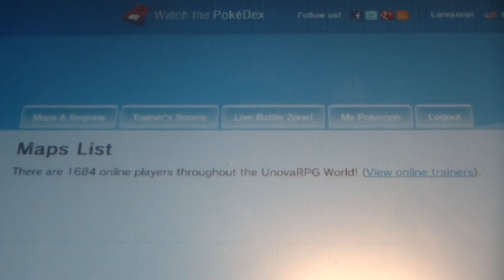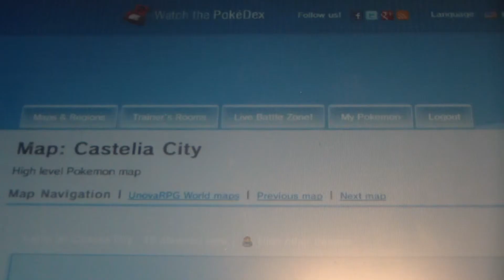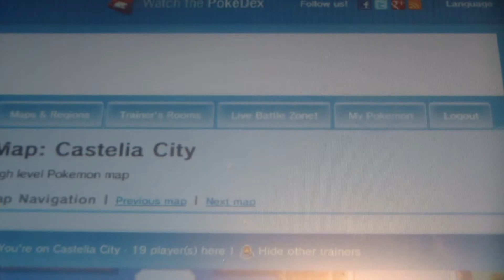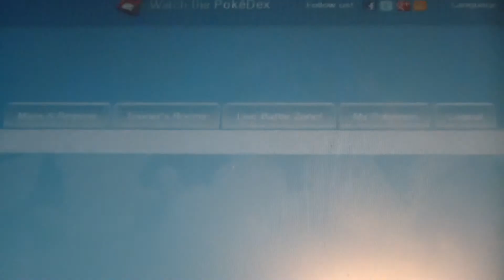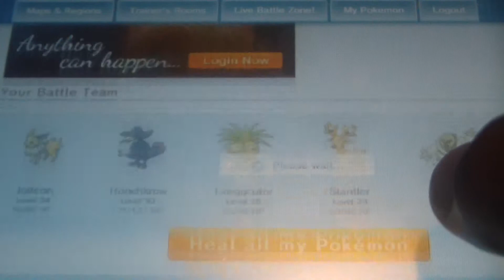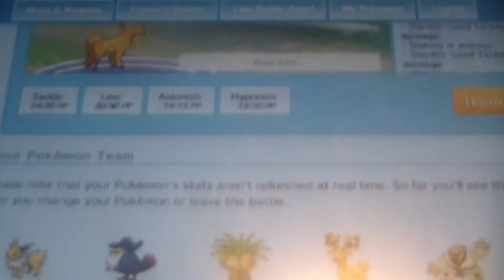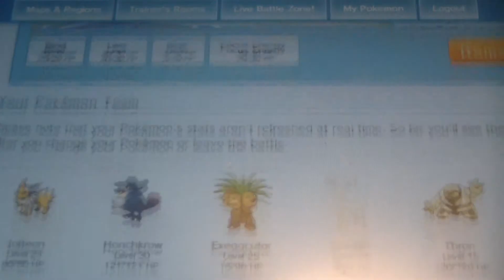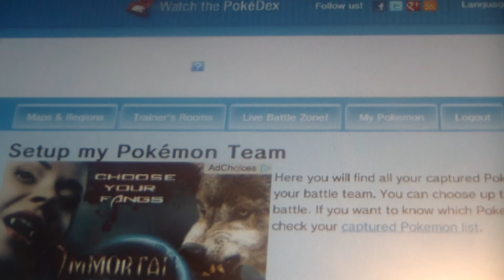pokemon unova rpg randomizer pt 5#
we lost another Pokemon again!but who?